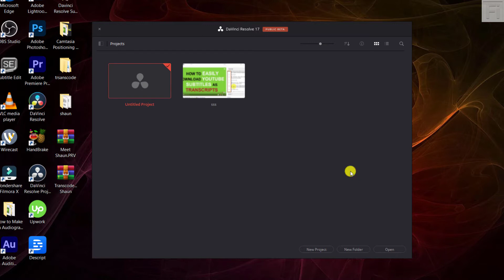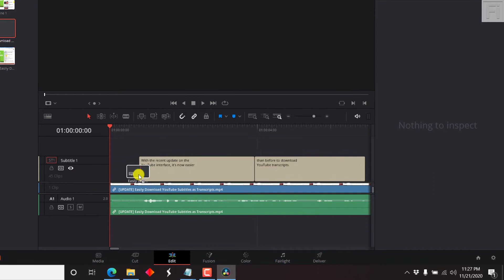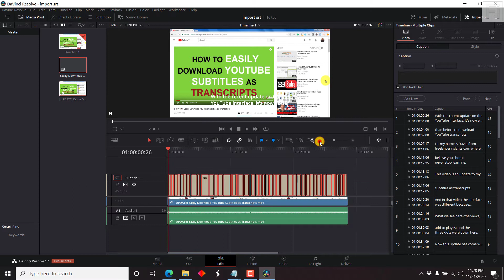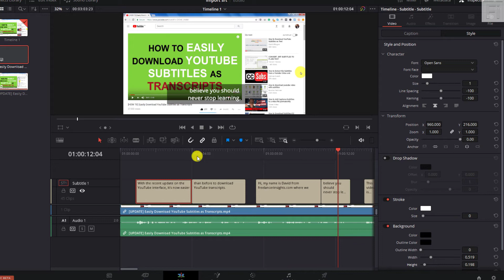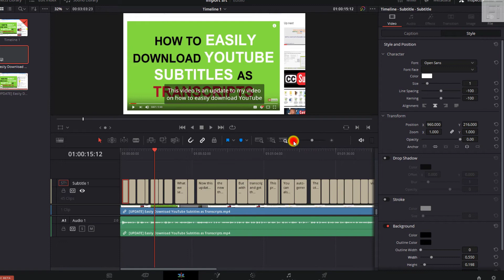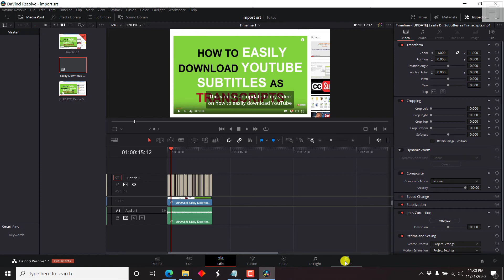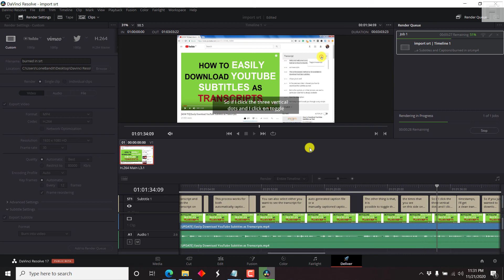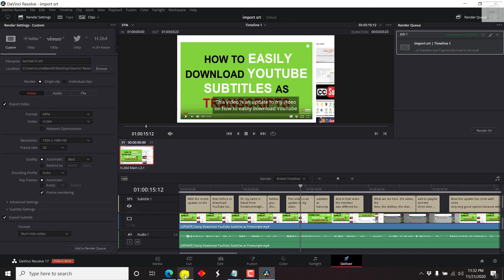How to Import or Add SRT Subtitle Files in DaVinci Resolve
In this video, I'll show you how to Import or Add SRT subtitles in DaVinci Resolve.

Having the ability to add subtitles to a video in DaVinci resolve is awesome but what makes DaVinci even better is the ability to import SRT subtitle files.

You can easily import SRT files to your video and burn in the subtitles to the video if that's what you want to do.

👉 How to Export Subtitles In DaVinci Resolve as Separate SRT or VTT Files [It's Fast and Easy]

👉 How to Change the Position Or Color of an Individual Subtitle or Caption Block in DaVinci Resolve